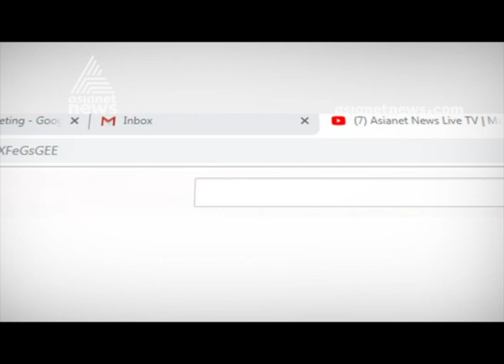കേരളത്തിൽ ഉള്ളിവില കുതിക്കുന്നു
Onion price rises in Kerala